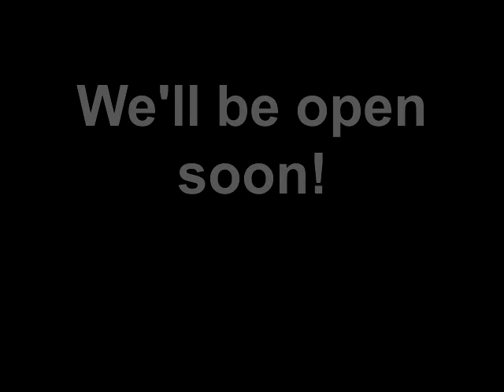Buckland Brewer Community Shop: fitting out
Our project is to operate a community owned general store in Buckland Brewer, a community of about 900 in rural north Devon. The shop will offer a range of general provisions including fresh produce, household essentials and local goods. We will offer both convenience shopping and personal service to meet local needs six days a week for up to 40 hours. We are Lottery funded.